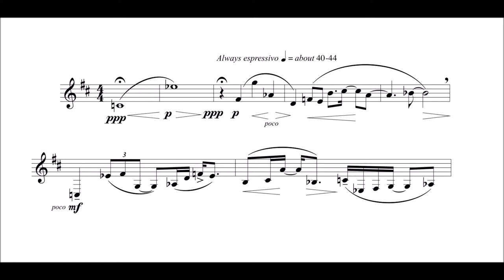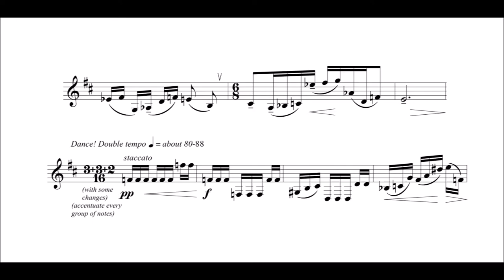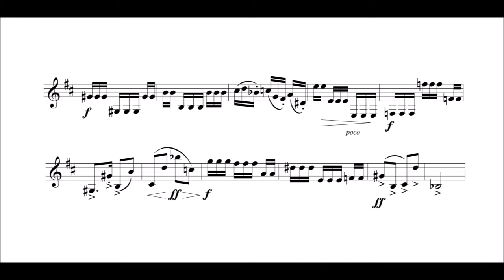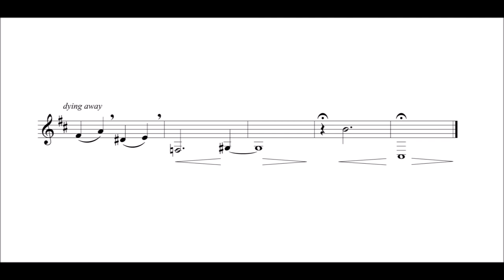The Thirty Days of Dodecavember: 2017 - 21: Bass Clarinet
On the 21st day of Dodecavember Ken plays 'I have never seen faces' for Bass Clarinet solo.

I have always loved bass clarinet but haven't written all that much for it. In this piece I tried using some of the sounds I like most in the instrument: the way it seems to effortlessly float through the tones in any register when playing slow, and also the percussive but still extremely beautiful fast passages that can only sound like this on a bass clarinet.

Bass clarinet: Ken Kunita.
Ken has played in several of my other pieces and projects over the past years and I am honoured to have him play this piece.

Usually the notes I write for bass clarinet are much less 'normal' than in this short work. The myriad of extended techniques available for the instrument have made it a favourite one of mine and many other composers to experiment with. I debated trying to find multiphonics in a specific tone row but in the end opted out. I'm sure that all the quarter tones and distortion would count as 'cheating' in some way in this project :). Also: who has the time to delve into multiphonic tone rows when you're writing a piece every day?!

Prime form: b-flat, c#, e, f, f#, c, e-flat, d, a, b, g, a-flat
The title is derived from a quote by Arnold Schoenberg